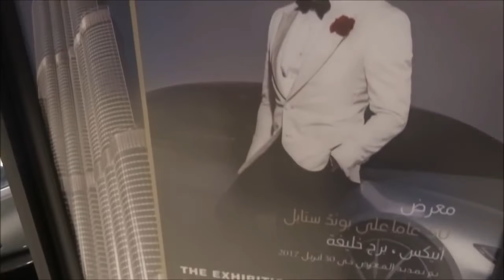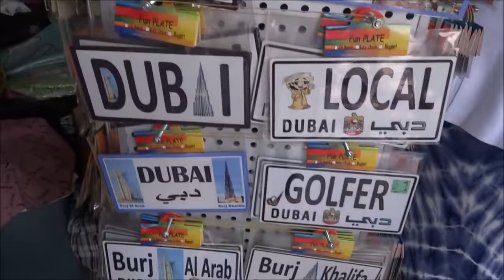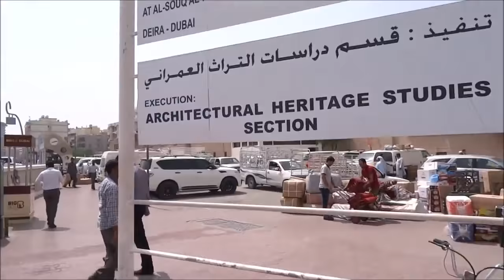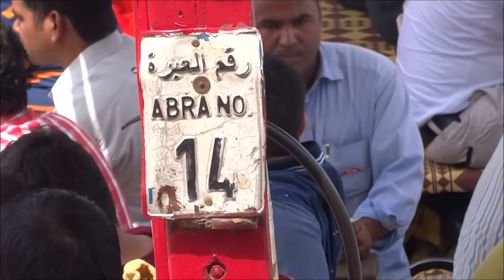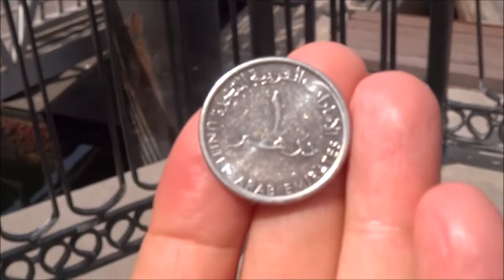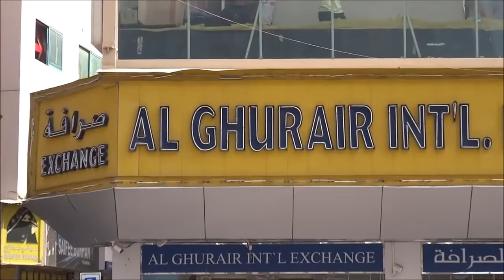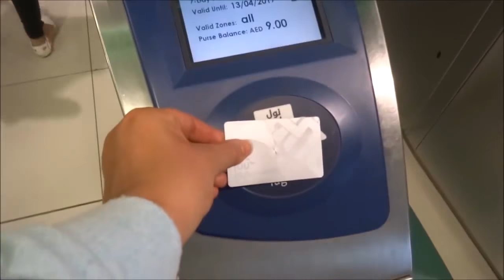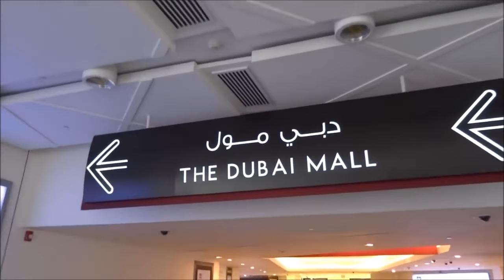Gold Dress In Dubai, Gold Souq Walk in Dubai Market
Best Gold Market In Dubai Gold Souq 2018